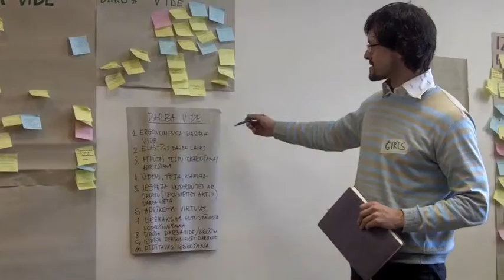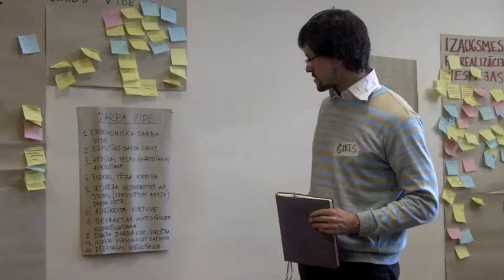darba vides ideju TOP 10